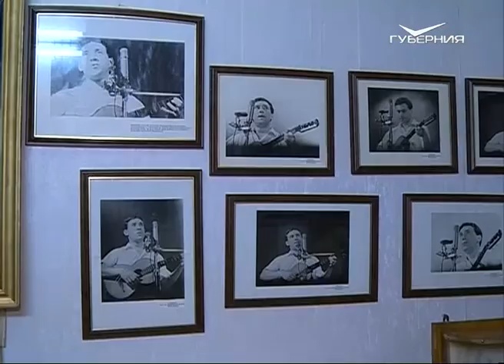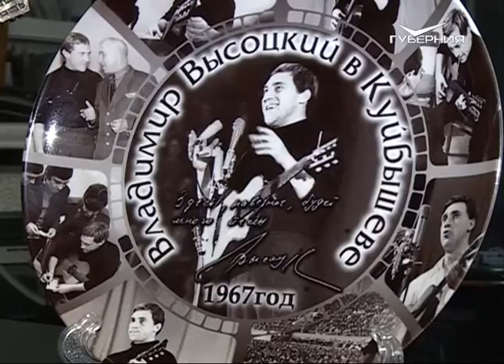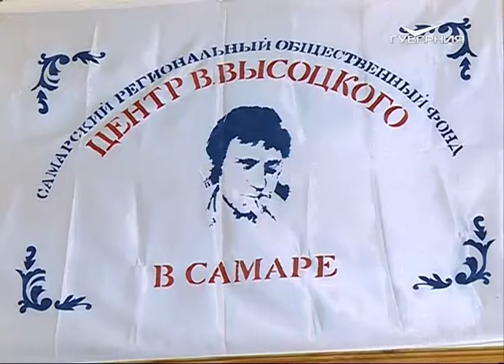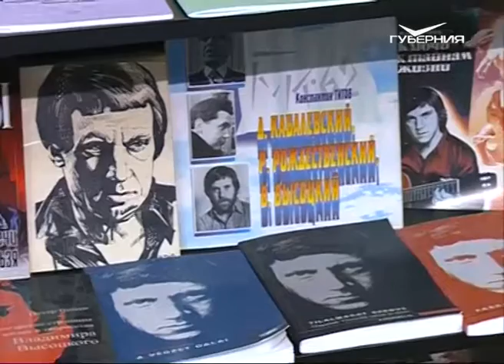Особенно дорог и любим. Какую память хранит Самара о Владимире Высоцком?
Он пел о том, о чем другие - молчали. Сегодня Владимиру Высоцкому могло бы исполниться 79. По традиции в день рождения легенды самарцы возложат цветы к памятнику у Дворца спорта. Пройдет и большой концерт в Окружном доме офицеров. Его организует музей им. В. С. Высоцкого. О том, что связывало поэта с нашим городом и почему Самаре он особенно дорог? Вспоминаем в сюжете.